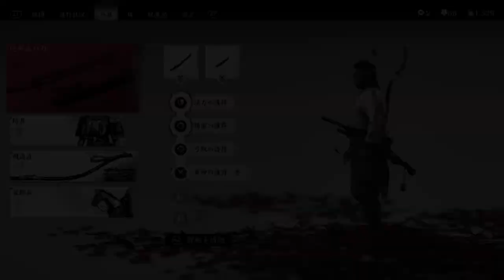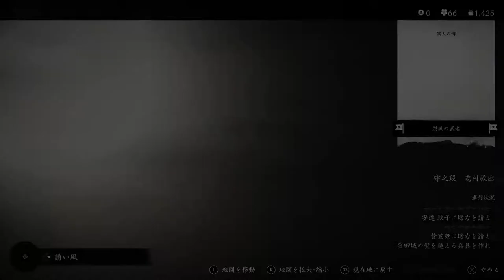#8【アクション】やはり斬り捨ての際は、背中の向かい合わせがええよね。「ゴースト・オブ・ツシマ」【Elza(エルザ)】